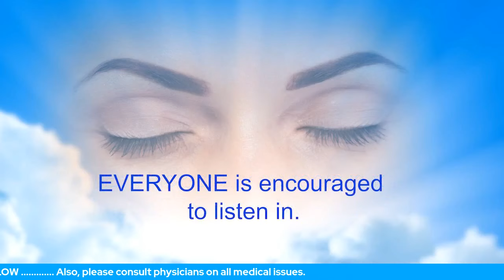Back Pain: Unique Causes And Solutions